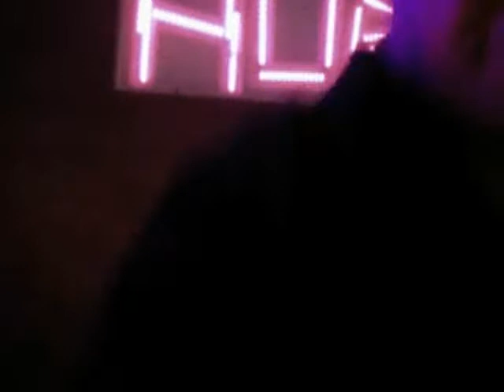Another HB Vlog!!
yep we hit up Huntington Beach again!!